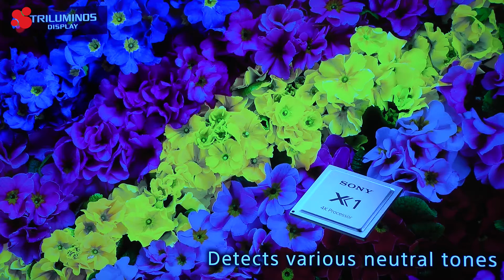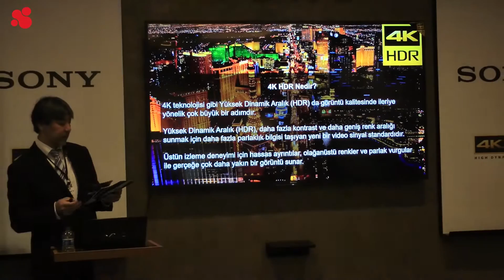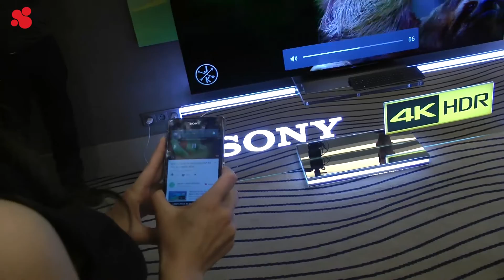Sony Türkiye - Buket Türkay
Sony yeni 4K-HDR televizyonlarını tanıttı.